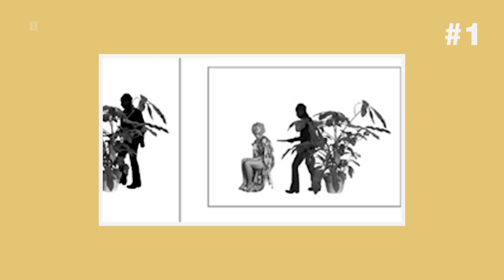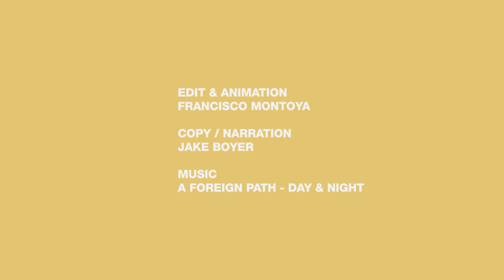Cindy Sherman: 10 Things You Need to Know About the Iconic Artist & Supreme Collaborator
Supreme’s latest artist collaborator is the New York City-based legend Cindy Sherman, whose work has redefined image culture since the 1970s. The video above takes a quick look back at her incredible career. For a more in-depth look into her achievements, head here: